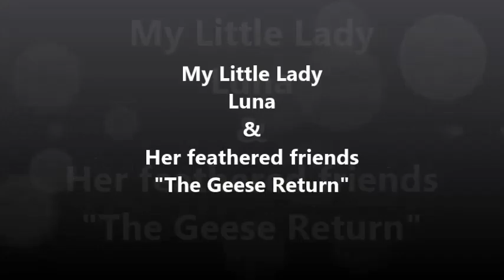Luna and her feathered geese friends Spring in Eden Utah